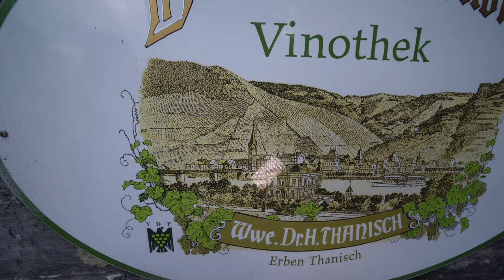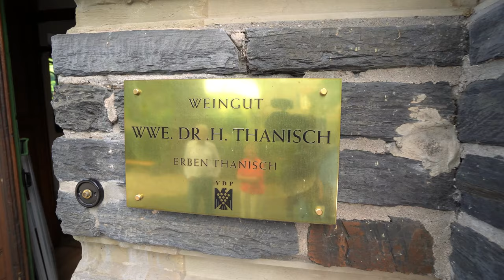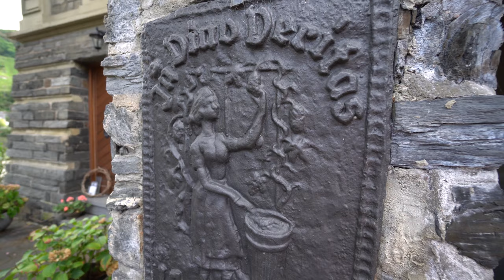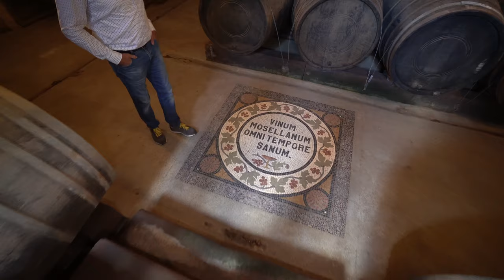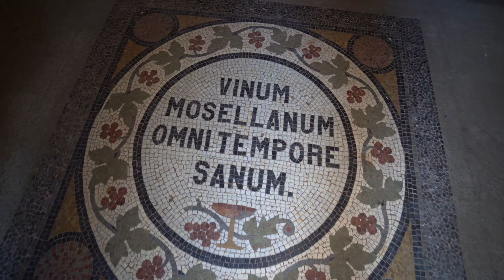Video Frank Roeder on tour: Besuch des Weinguts Wwe. Dr. H. Thanisch Erben Thanisch VDP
Kennen Sie Deutschlands teuersten Weinberg? Das ist der Bernkasteler Doktor. Er liegt an der Mosel, und die Weine aus dieser Lage wurden als Medizin berühmt. Das Weingut Witwe Dr. Thanisch in Bernkastel-Kues ist der größte Eigentümer dieser weltberühmten Lage, aus der bis heute faszinierende Rieslinge kommen. Master of Wine Frank Roeder besucht dieses Weingut mit seiner beeindruckenden Villa direkt am Moselufer und stellt mit der Eigentümerin Sofia Thanisch diesen Weinberg vor. Er verkostet die aktuelle Kollektion der 2020er Weine des Weinguts.